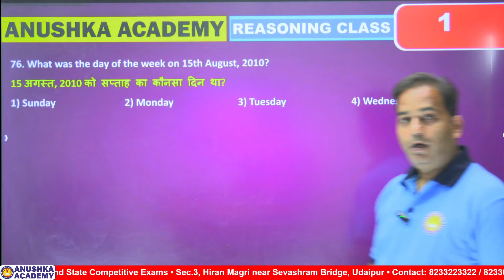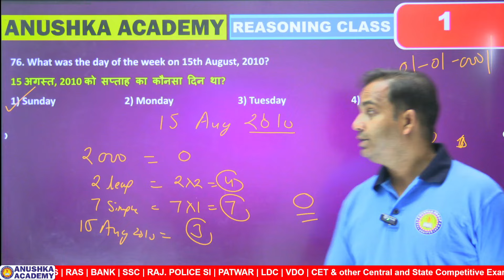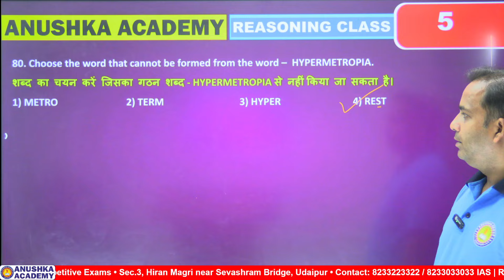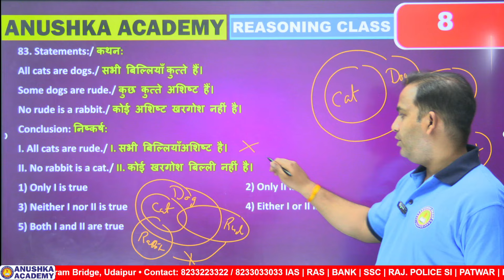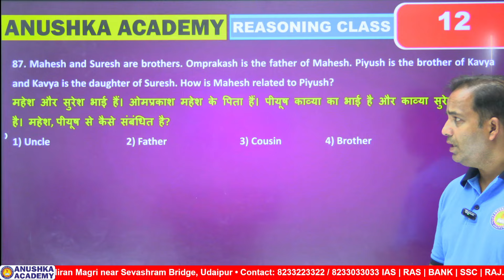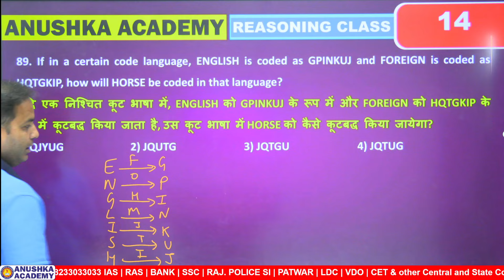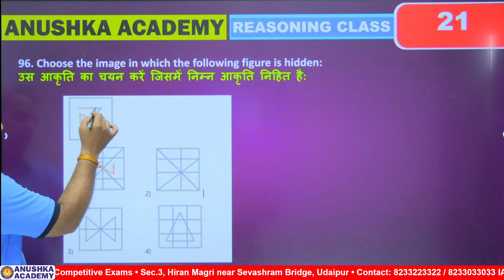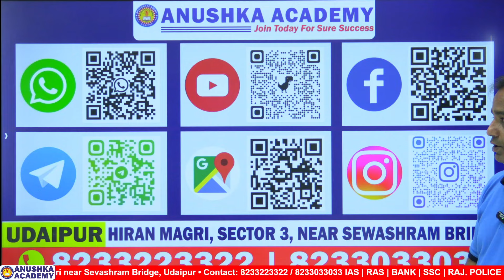SSC Reasoning | SSC CGL Exam Reasoning Test Series Solution - Paper 69 | Previous Year Paper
SSC Reasoning | SSC CGL Exam Reasoning Test Series Solution - Paper | Previous Year Paper